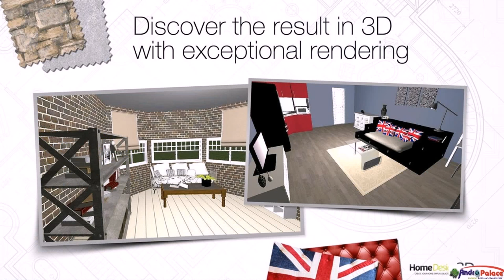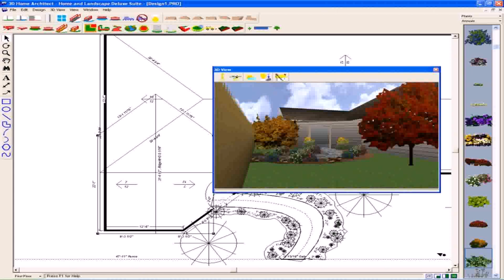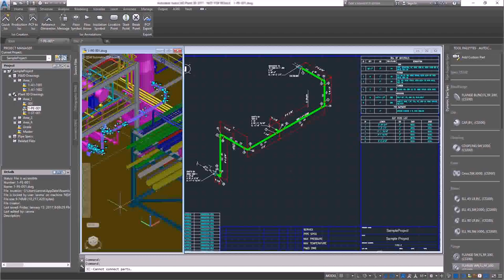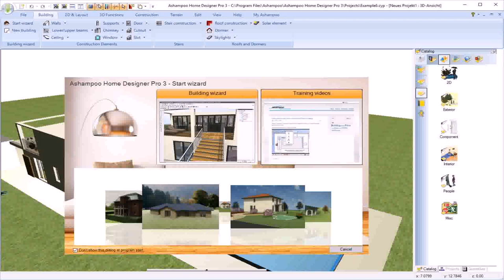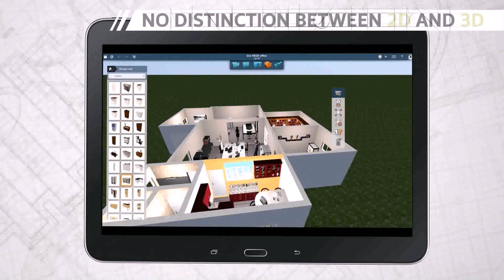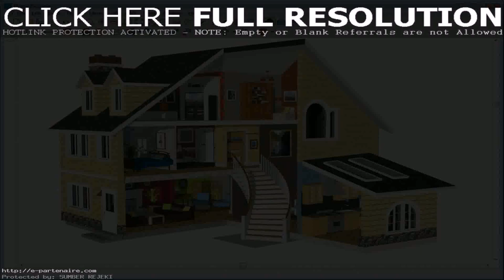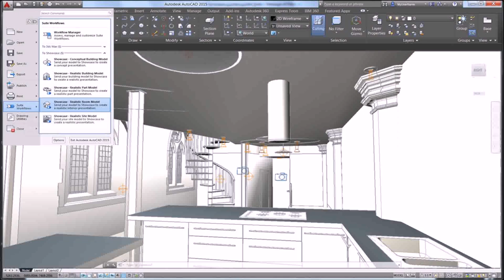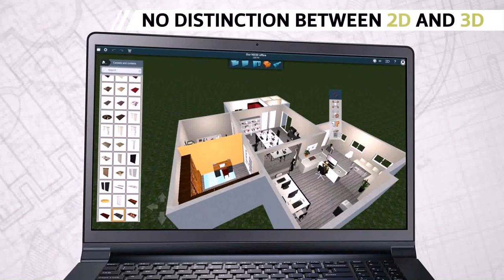Home Design 3d Gold Software (see description) (see description)